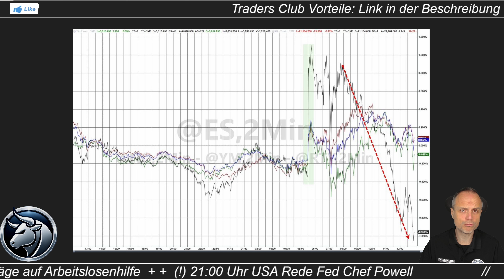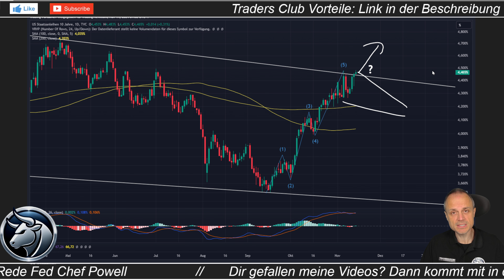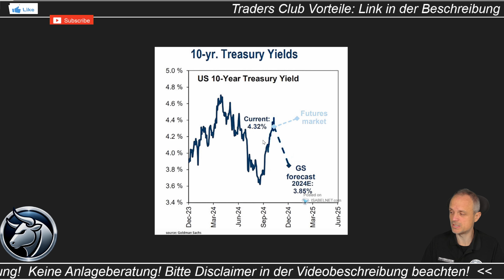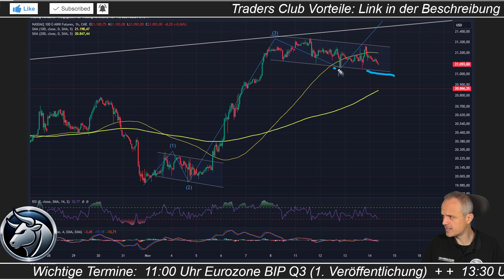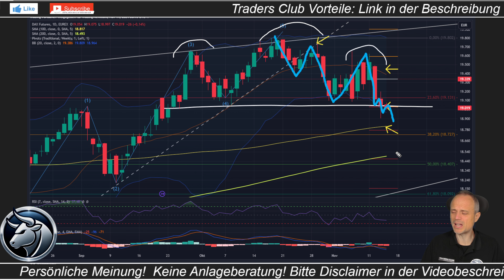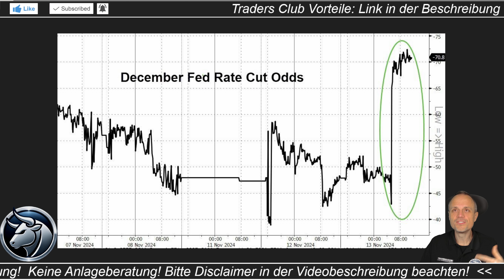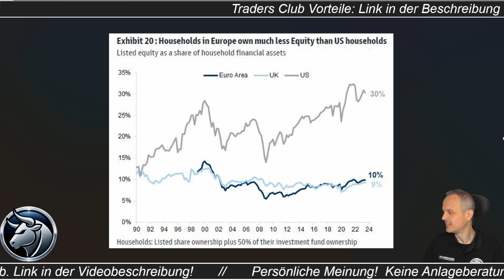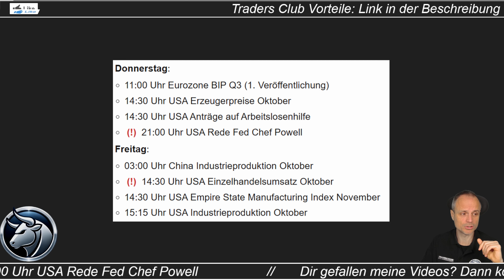Das ist mein Szenario! | Nun wieder hoch? | Trump ohne Strafzölle? | Analyse/ Ausblick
►►► Komm in meinen Traders Club! Trading-Signale, Research, Chartanalysen uvm

Die Aktienmärkte bleiben sehr zweigeteilt. Der DAX verletzt seinen Support, aber hält ihn noch mühsam. Die Wall Street hingegen mit einer hohen Konsolidierung nah am Allzeithoch. Können die Bullen nun wieder kommen? Und warum Trump am Ende die Strafzölle am Ende vielleicht gar nicht bringt. Heute im Market Briefing.

➖➖SCHNELLZUGRIFF➖➖
🏆 Dein Informationsvorsprung im exklusiven Traders Club:

➖➖ KAPITELMARKEN ➖➖
0:00 Nur Konso. Techs. Super Micro
3:31 Spannung bei den Renditen
6:54 S&P, Nasdaq Allzeithoch?
11:23 VIX für Happy Friday
12:21 Divergenz EU. DAX
16:20 Kommt die Inflation wieder? Strafzölle
20:15 Die Gier nimmt zu
22:40 Termine. Letzte Worte

➖➖ Komm mit in den Traders Club ➖➖

➖➖ ÜBER MICH ➖➖
Mein Name ist Alexander Bosse und ich bin alleiniger Betreiber von Trading-Portal.NET und des Traders Club auf Discord. Täglich informiere ich mit Hilfe von YouTube-Videos, umfassenden Chartanalysen, Chartbildern, Grafiken und Liveinfos im Club über das aktuelle Marktgeschehen. Ich blicke auf nun mehr 25 Jahre Börsenerfahrung zurück und möchte meinen Erfahrungsschatz gerne mit euch teilen!